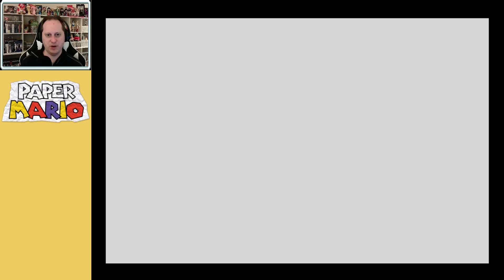Paper Mario #50 [blind]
I've played a ton of RPG's but somehow this one kept getting by me. That ends today as we start Paper Mario for the Nintendo 64. We'll be playing using the Switch Online version of the game. It's finally time to take down Bowser and find out what's up with all these stars.